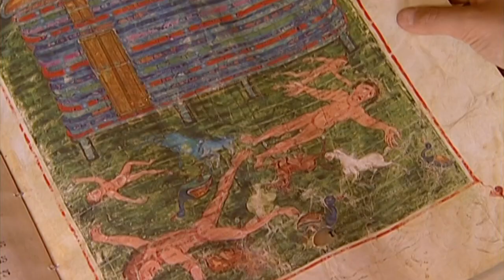Apokalypsa a konec světa (3.7.2024 ve 23:20 na CS MYSTERY)